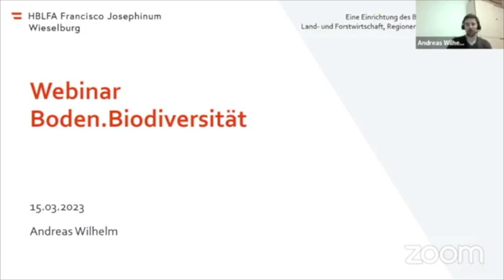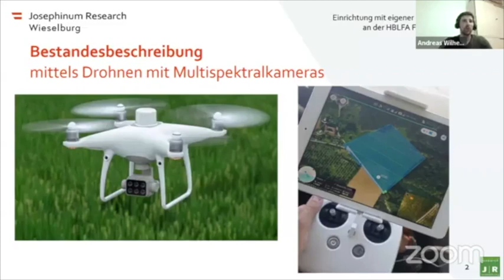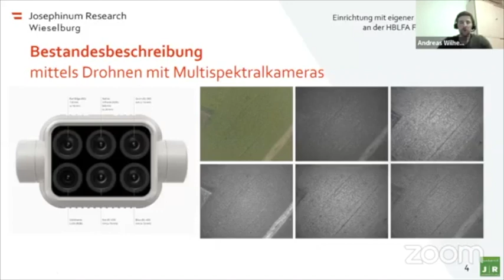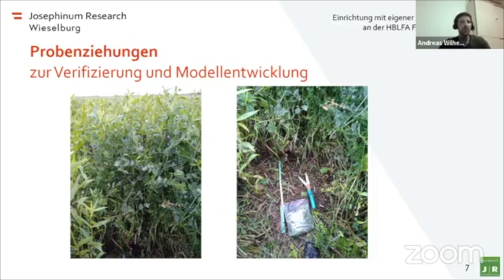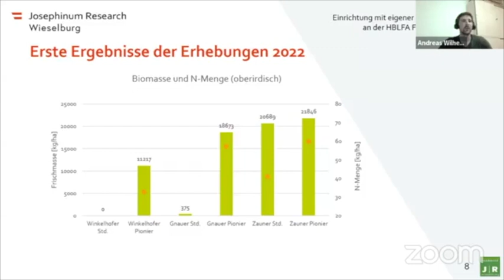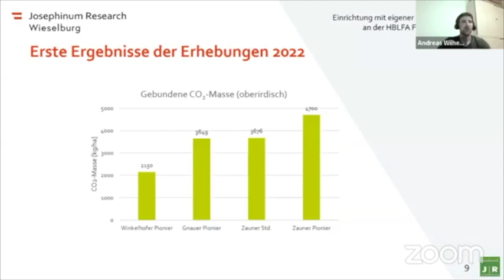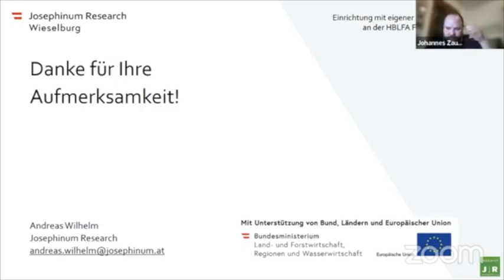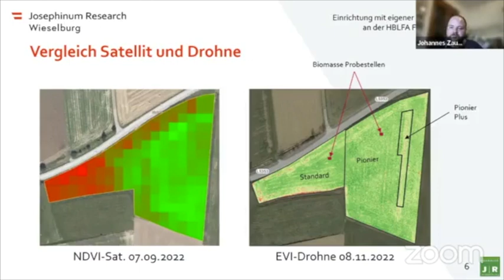Andreas Wilhelm - EIP - AGRI Boden.Biodiversität Webinar 15. März 2023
In diesem Onlinevortrag ist der zweite Teil der Aufzeichnung des EIP Webinars vom 15. März 2023 zu sehen.

Dieses Video beinhaltet den Vortrag von Andreas Wilhelm mit den ersten Ergebnissen aus Projektjahr eins vom Josephinum Research.

Ein EIP-AGRI Projekt zur Erforschung der Förderung der Biodiversität im Boden.

Operationelle Gruppe:
   - Landwirtschaftskammer Niederösterreich
   - Verein Boden.Leben
   - Verein Landimpulse

strategische Partner aus der Wissenschaft:
   - Universität für Bodenkultur Wien
   - Austrian Institute of Technology
   - Josephinum Research